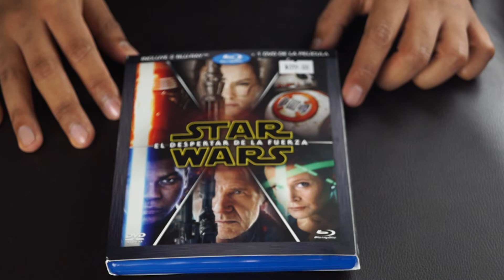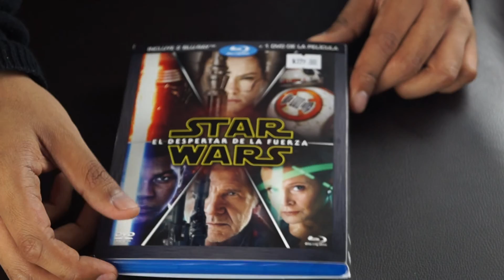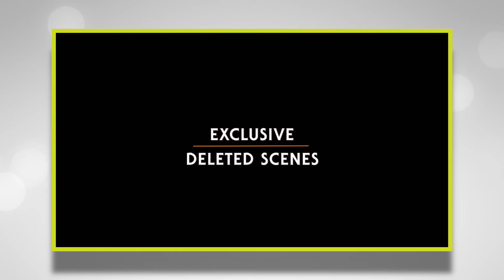Unboxing - Star Wars: El Despertar de la Fuerza | Fotograma 24 con David Arce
Esta semana se lanza el Blu-ray de Star Wars: El Despertar de la Fuerza en México. Abrimos la caja para que puedas ver qué incluye y decidas si comprarla o no.